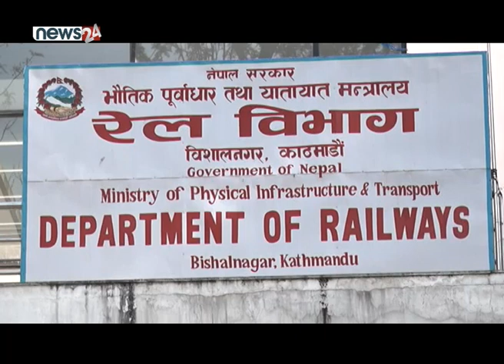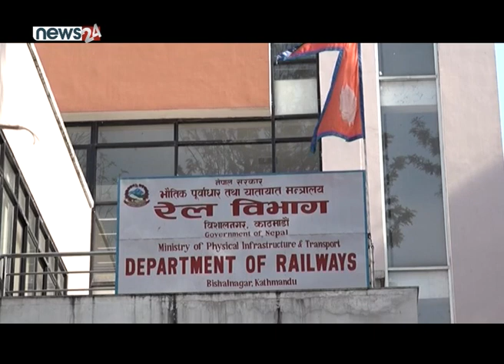माघ दोस्रो सातासम्ममा नेपालमा रेल चढ्न पाइने - NEWS24 TV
जयनगर–जनकपुर–कुर्थाको ३५ किलोमिटरमा माघ दोस्रो साताभित्र रेल सञ्चालन हुने भएको छ । त्यसका लागि भारतको चेन्नईमा रेल बनिरहेको छ । बर्दिवास–जनकपुर–जयनगरको ६९ मध्ये ३५ किलोमिटरको काम सकिएपछि त्यहाँ सरकारले रेल सञ्चालन गर्न लागेको हो ।